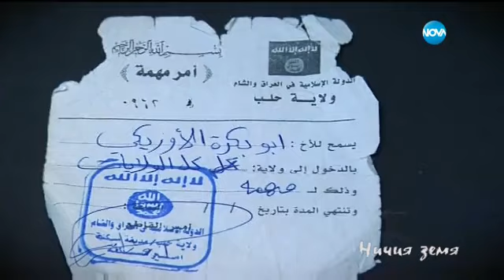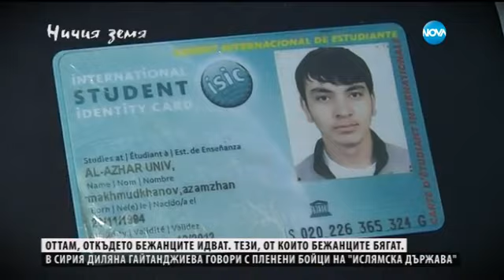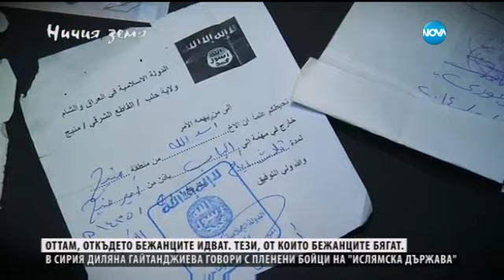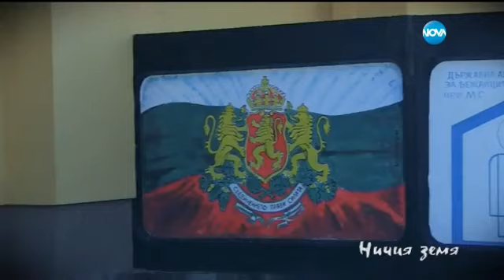Елена Чопакова и Диляна Гайтанджиева със специален проект в "Ничия земя" (11.02.2017)